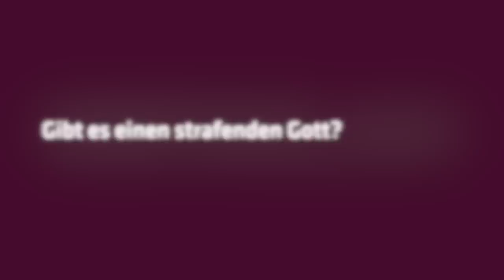Gibt es einen strafenden Gott? | 8.6.1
Worthaus Pop-Up – Wipperfürth: 3. August 2018 von Prof. Dr. Siegfried Zimmer

Gott sieht alles, weiß alles, und wenn sich jemand danebenbenimmt, kommt der alte Mann mit dem weißen Bart und bestraft den bösen Sünder. So stellen sich immer noch viele (Nicht-)Christen das Verhältnis zwischen Gott und Menschen vor. Dabei gibt es in der hebräischen Bibel nicht einmal ein Wort für »Strafe«. Denn Gottes Job ist es nicht, den Menschen durch drastische Strafen zu einem besseren Wesen zu erziehen. Warum glauben dann so viele an einen strafenden Gott? Siegfried Zimmer klärt auf, wie sich das Verständnis von Sünde und Konsequenz im Laufe der Geschichte des Juden- und Christentums verschoben hat. Er erklärt, was wirklich die Folge von Sünde ist. Und warum nicht einmal das Weltgericht am Ende aller Zeiten etwas mit Strafe zu tun hat.

Dieses Video von Worthaus e.V. steht unter CC-BY-NC-ND 3.0 Lizenz (Namensnennung, keine kommerzielle Nutzung, keine Bearbeitung; Sollten Sie das Video für kommerzielle Zwecke nutzen wollen, wenden Sie sich an kontakt(at)worthaus.org.